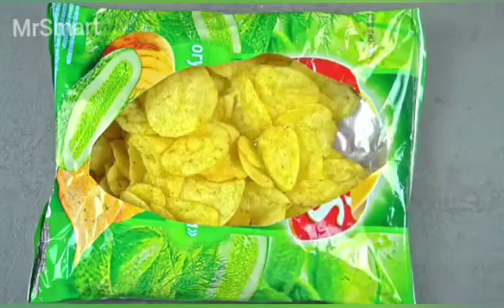ПРИКОЛЬНЫЕ ЛАЙФХАКИ И САМОДЕЛКИ DIY